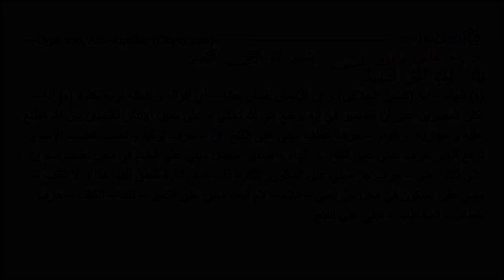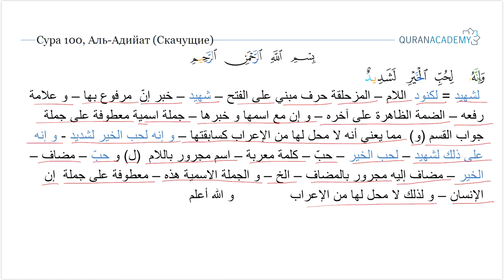Грамматический разбор суры аль-Адийат (Скачущие) - часть 5